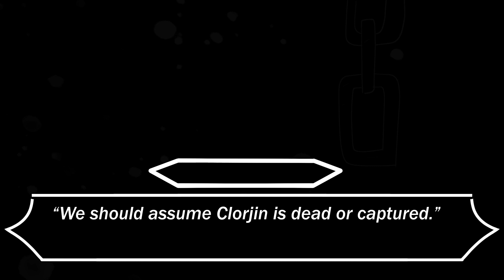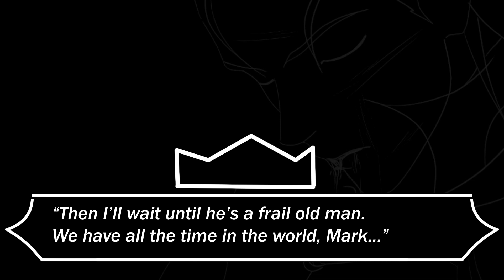Mysteries With Mark